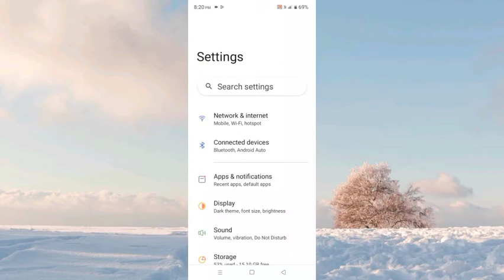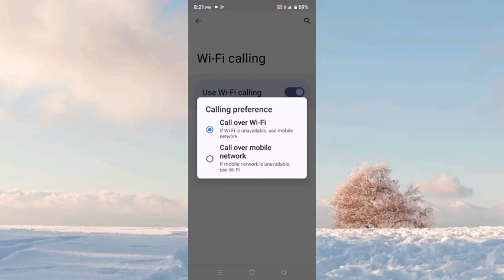Realme C30 How To Use Wifi Calling Network